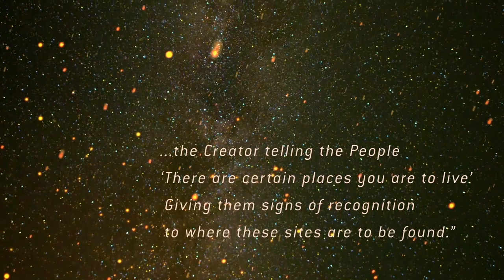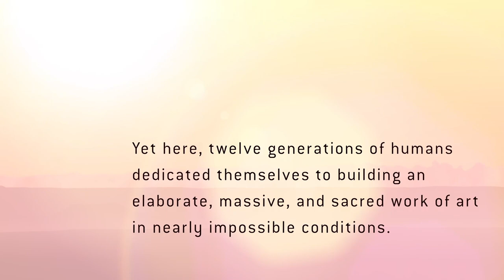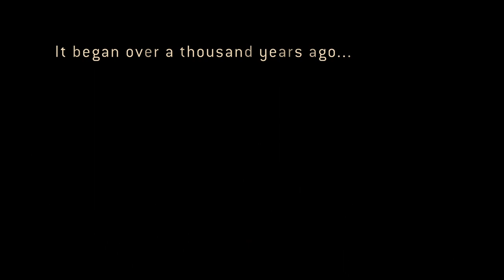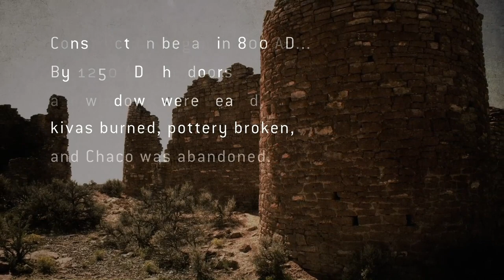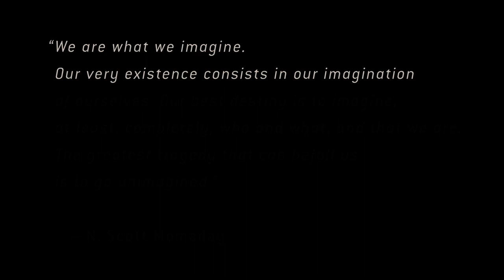Symphony Chaco - Prologue: All is Sacred (Live Performance April 23, 2018)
Recorded live at The Touhill Performing Arts Center April 23, 2018.
Gary Gackstatter conducts the combined talents of the Meramec Symphonic Band and Orchestra and the UMSL Symphony Orchestra along with the Meramec Concert choir and the UMSL University Singers for his Symphony Chaco: A Journey of the Spirit.

The accompanying visuals were created utilizing photographs that were meaningful to the composer.